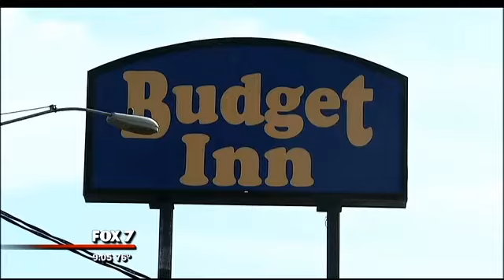Information about Colton Turner CPS case history 9/16/14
There's new information concerning the CPS case history involving Colton Turner.

According to the Cedar Park Police Chief, CPS had four cases involving the two-year-old, two of which were open when officers found his body in a shallow grave last week. Tuesday, FOX 7 heard from a spokesperson from the Department of Family and Protective Services.